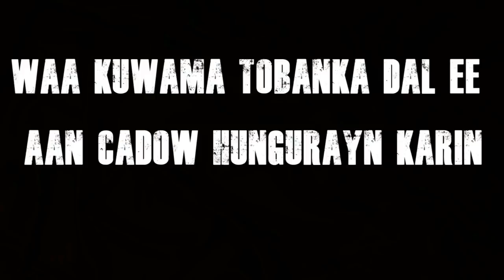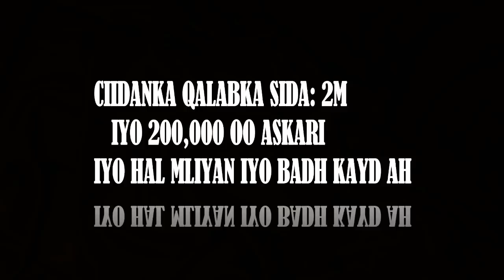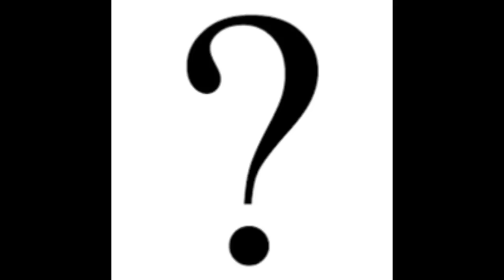10 ka dal ee aan lagu duuli karin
Waa tobonka dal ee ay adag tahay in cadow hungureeyo, balse ma aha toban ka keliya ee waxa la helayaa kuwa kale oo bada, daawade adigu bal nala wadaag dalalka aad u aragto in aan lagu dhici karin